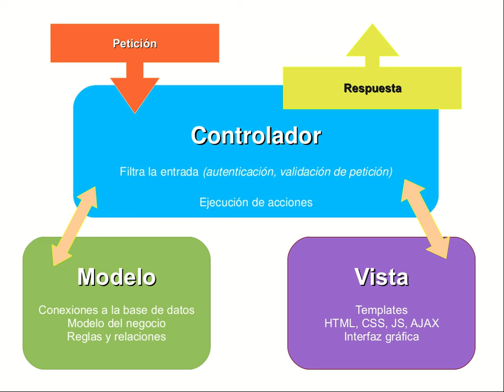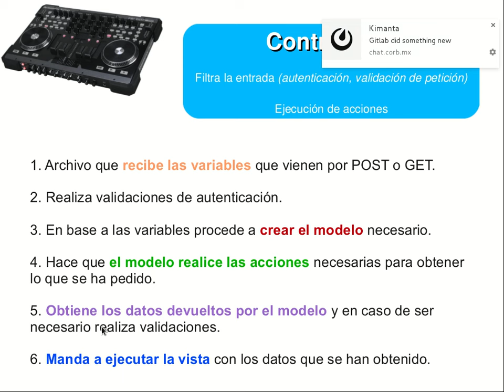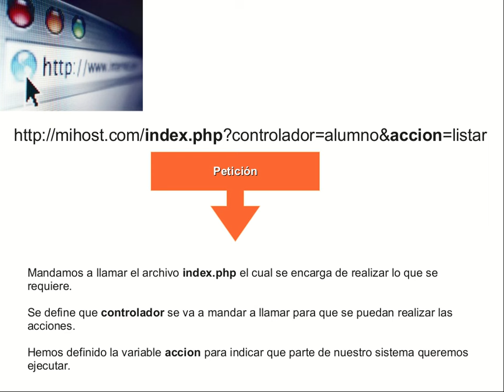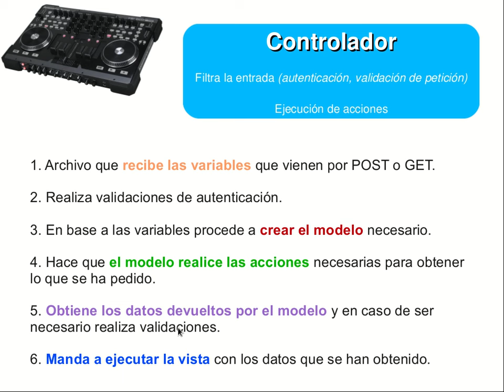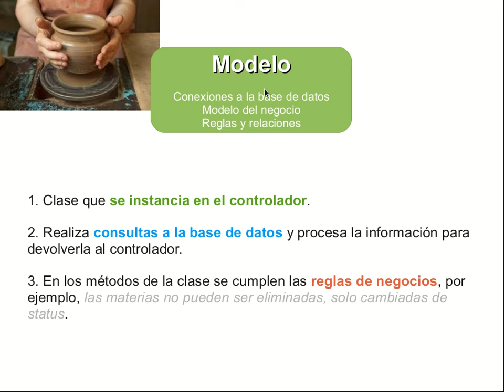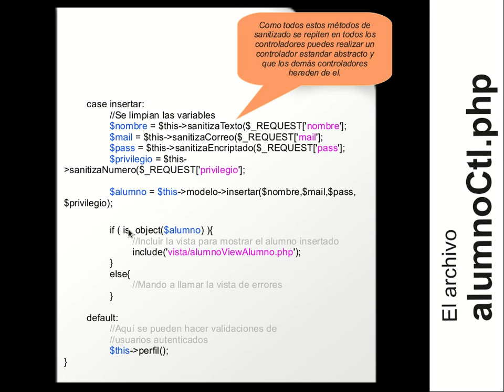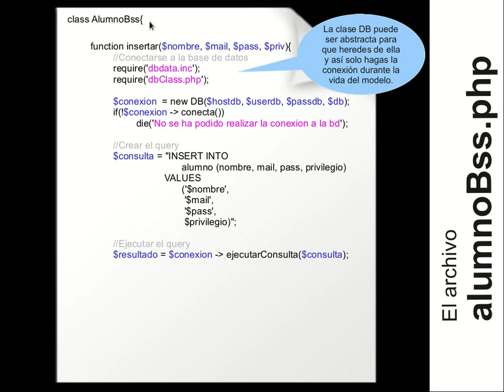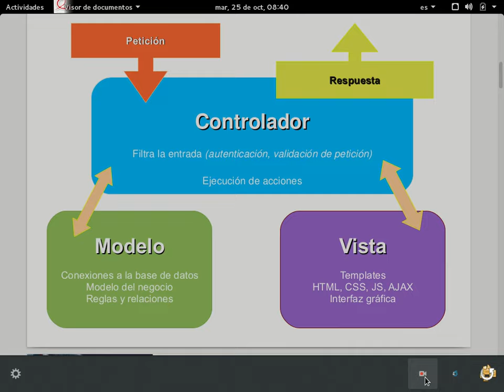MVC con PHP (parte 1)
Descripción de funcionamiento de un MVC realizado con PHP.

Video parte de la clase de Programación Web impartido por Michelle Torres @nmicht